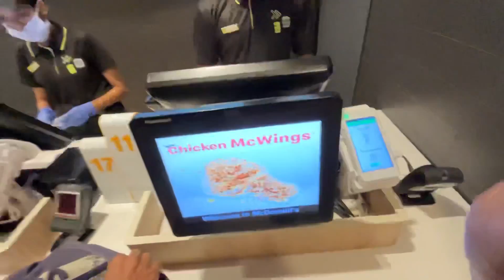Z Square Mall Kanpur || Asia Biggest Mall || Maja Aa Gaya Aj To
I hope you en joy the video and you feel so happy

Please SUBSCRIßE to my channel for your support

Don't forget share your thoughts, suggestions in the comment box

Rajat Singh Vlogs
Viral vlogs
trending vlogs
daily vlogs
family vlogs
funny vlogs
2023 vlogs

Lots of ❤️